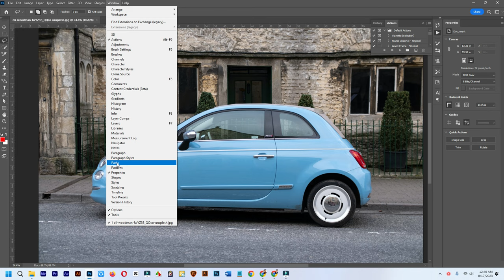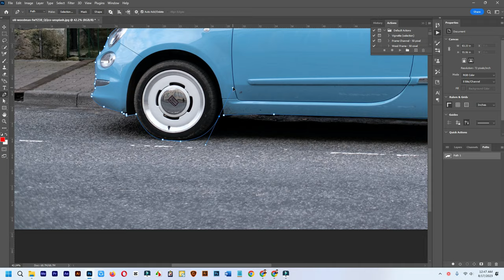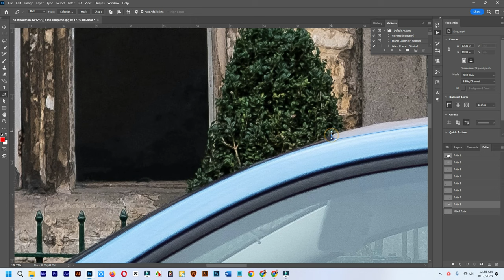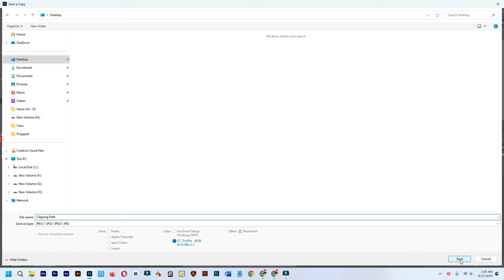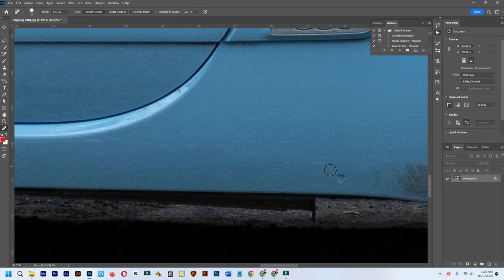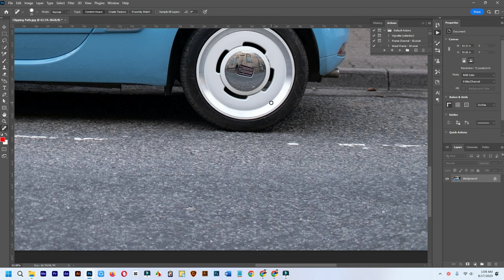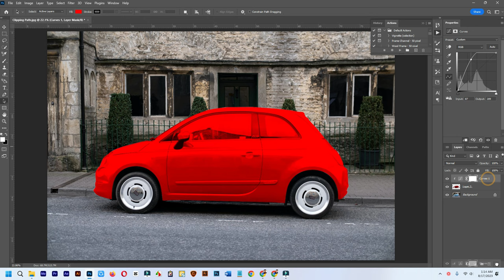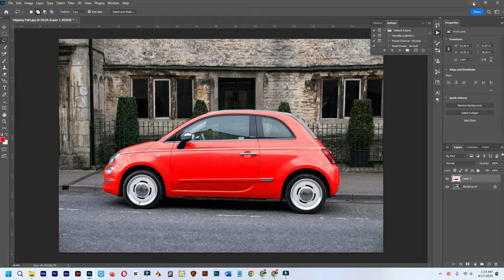Clipping Path and Color Changing by Adobe Photoshop Pen Tool || Bangla Tutorial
"Mastering Advanced Background Removal with Adobe Photoshop Pen Tool 🎨 | Clipping Path Bangla Tutorial"

Welcome to another insightful Clipping Path Bangla Tutorial! In this video, we dive deep into the realm of Adobe Photoshop's Pen Tool to uncover advanced techniques for flawless background removal. Whether you're a beginner or an experienced designer, this tutorial will equip you with the skills you need to achieve impeccable results. 🌟

In this comprehensive guide, we cover:
✅ Mastering the Pen Tool for precise outlining
✅ Complex selections and paths for intricate details
✅ Tips for efficient and accurate background removal
✅ Achieving smooth edges and realistic finishes

🖌️ Don't forget to grab your digital paintbrush and join us on this exciting journey to perfection! 🎨✨

📌 Timestamps:
00:00 - Introduction
01:15 - Exploring the Pen Tool interface
03:30 - Creating intricate paths for complex subjects
06:45 - Removing the background with finesse
10:20 - Polishing edges for a professional touch
12:50 - Final result and tips for success

প্রয়োজনে -
 → Inbox Me: m.me/kanaylal.kl